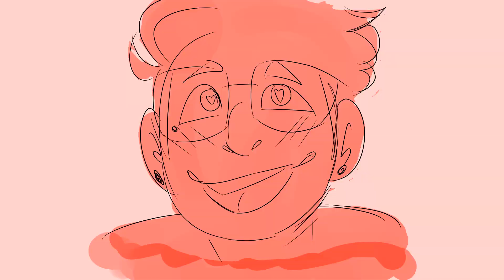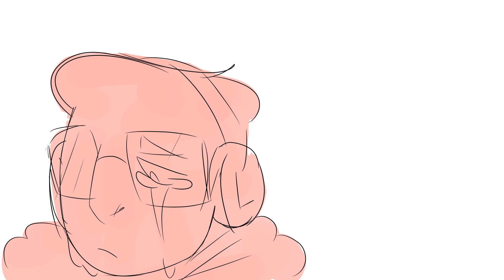boyf riends // video games animatic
just a little something to practice illustrating and editing ?? ? plus i just love these boys sm it hurts, they never fail to make my heart scream
also don’t try to tell me this song was not made for them cause it so fucking was

characters- Jeremy Heere and Michael Mell (Be More Chill)
song- Video Games (The Young Professionals)